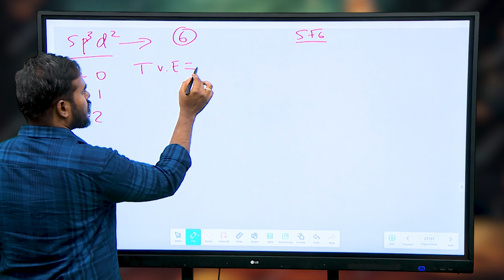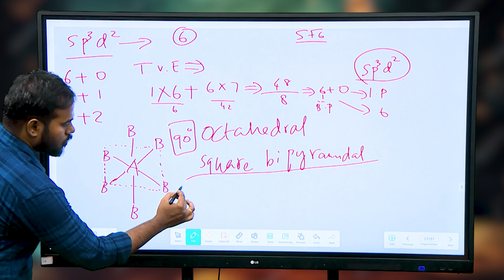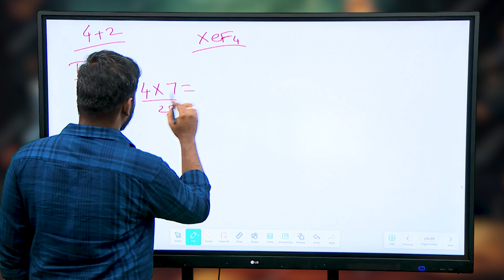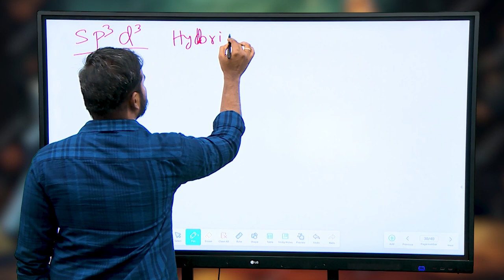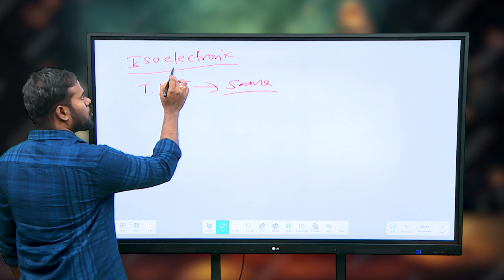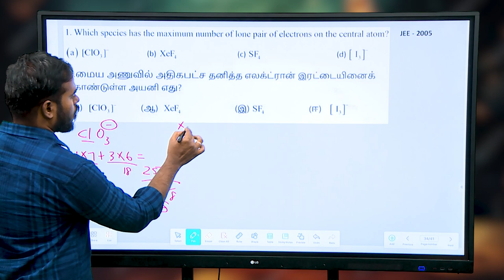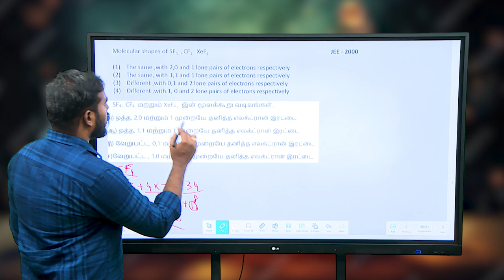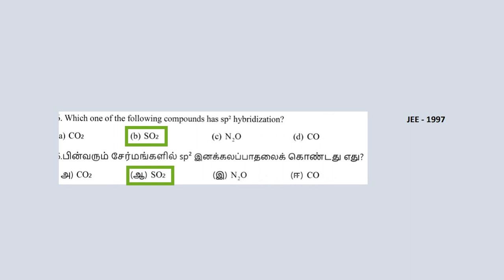TNGS JEE Chemistry - Chemical Bonding - 1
Chemistry -  Chemical Bonding - VSEPR Theory 3